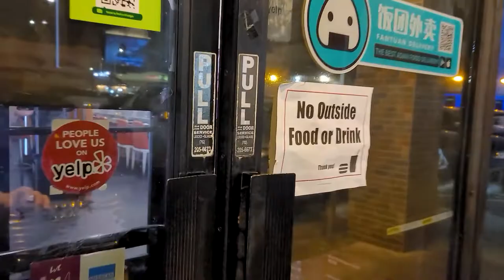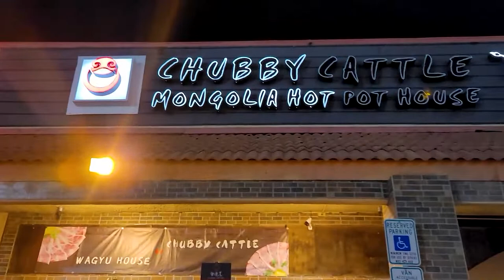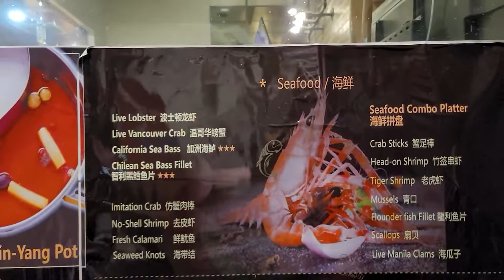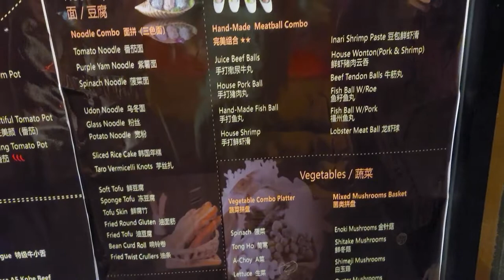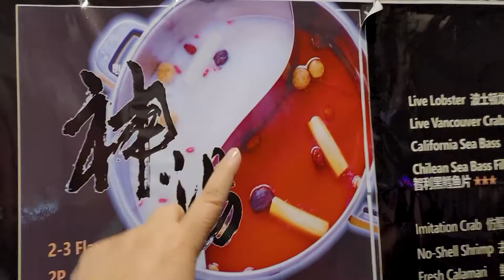Fantastic Mongolian Hot Pot in Las Vegas: Chubby Cattle!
Hot Pot is a very healthy way to eat food. Just boil vegetables, meats, seafood, etc. It just gets a little less healthy when you add different kinds of sauces; but that's what makes it so delicious. Chubby Cattle ang Jones, near Spring Mountain is definitely the place to go. Vicki Vegas approved. Highly recommended!